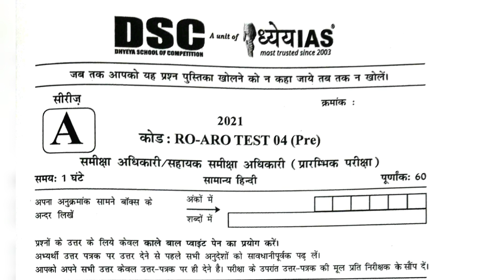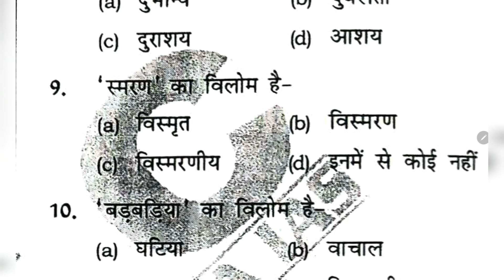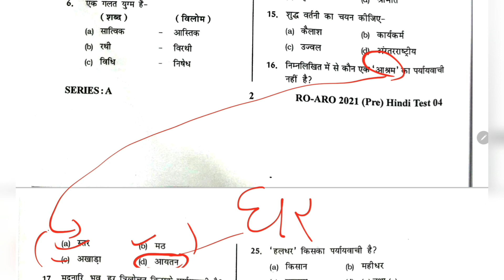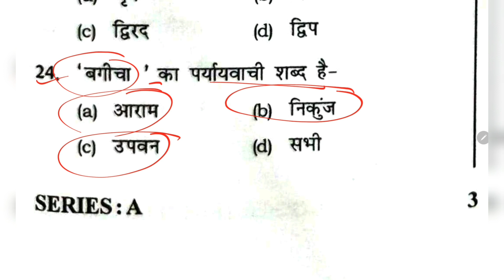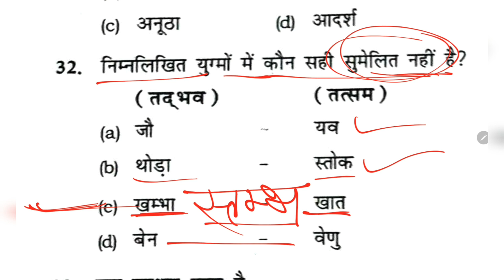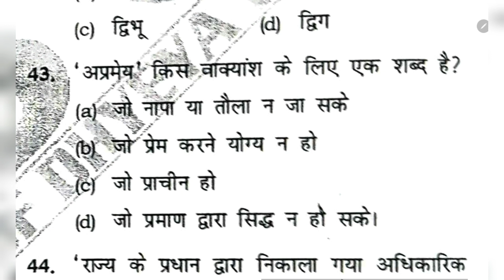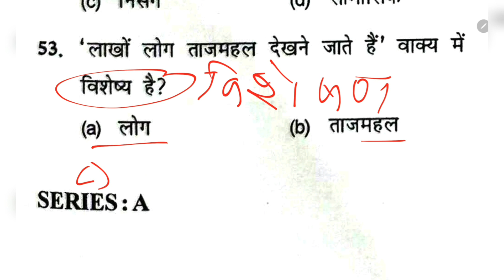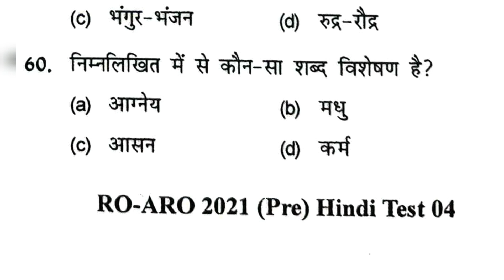UPPSC RO ARO HINDI TEST SERIES 2021 | DHYEYA IAS RO ARO HINDI TEST SERIES Test - 4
Topic - UPPSC RO ARO General Hindi Test 1 with Detailed Analysis
For PDF Join Telegram Link @UPPCSKingdom